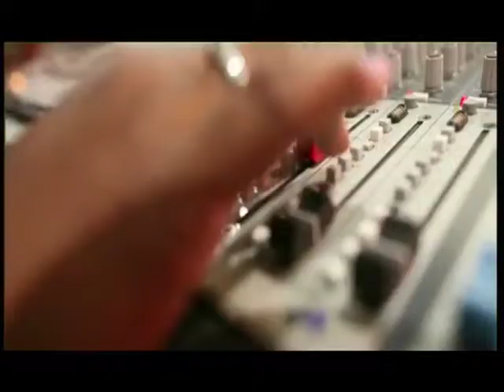YakSee + TV5: Making of the World's 1st. "Global Interactive Broadcasting" TV-Satellite Station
This video is about TV5